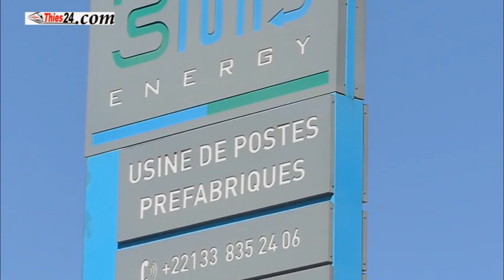Les images de l'effondrement d'un immeuble R+3 à Khodaba (commune Keur Mousseu)